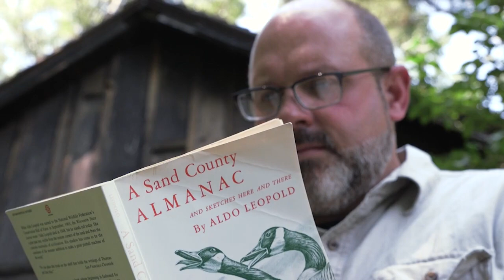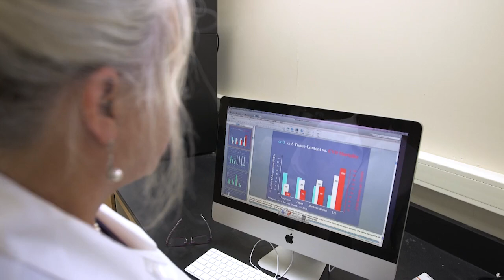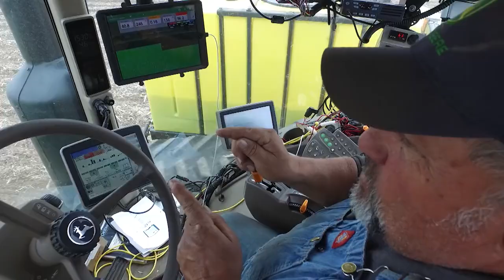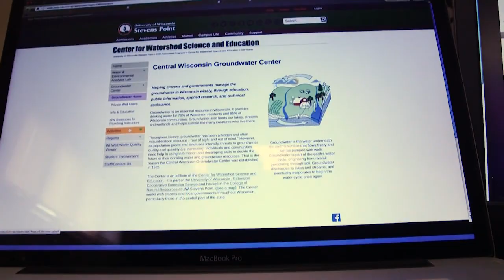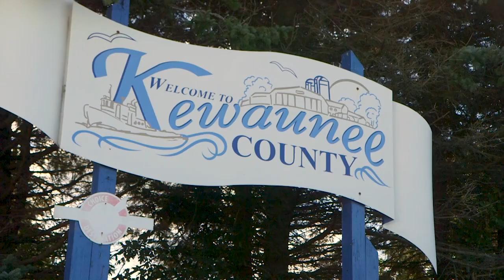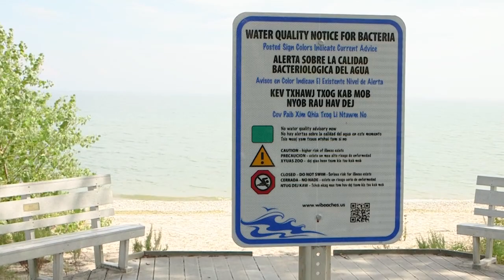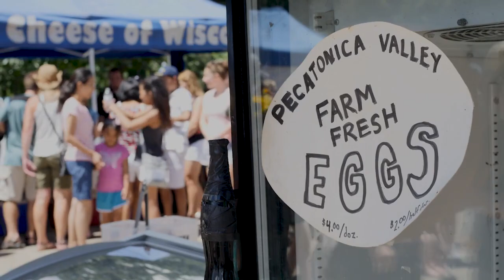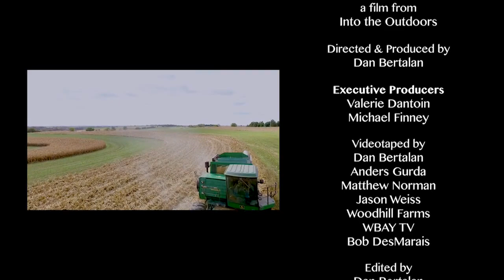Searching For Sustainability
This 70-minute documentary explores the challenges and solutions we face in our collective search for sustainability.